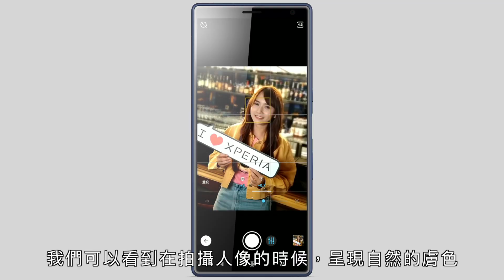帶著Xperia 10 Plus 走拍趣 ｜大量實拍美照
帶著萬元上下的Xperia 10 Plus走走拍拍
也可以拍出奇蹟美照~